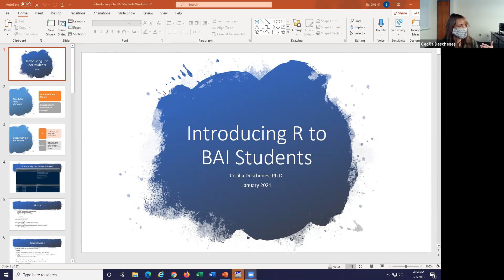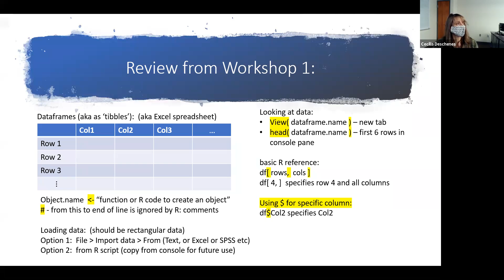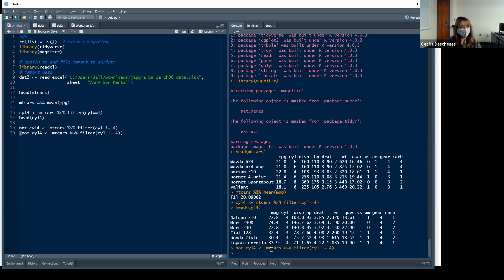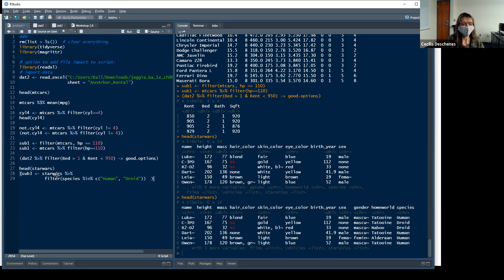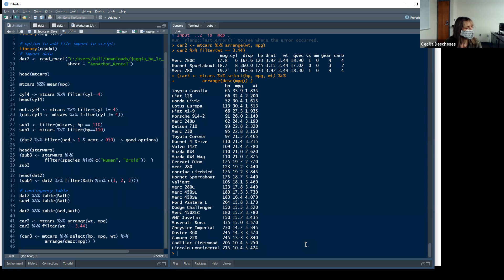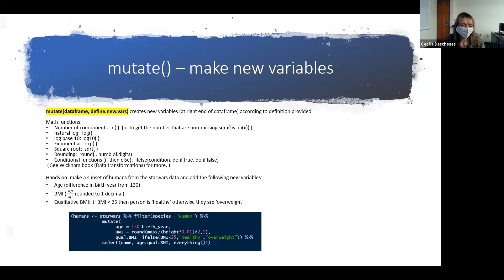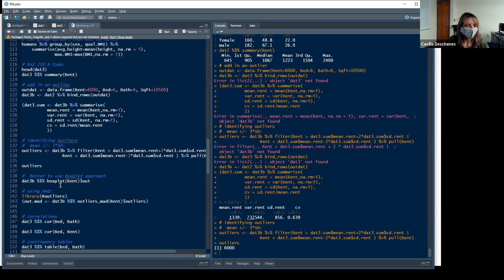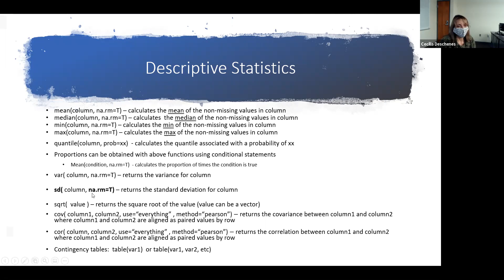R and RStudio Workshop #2